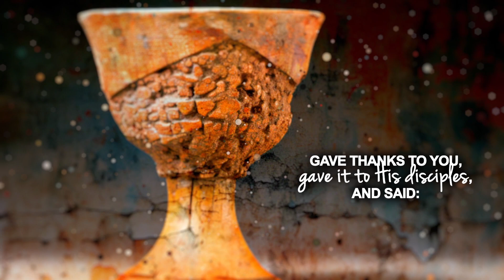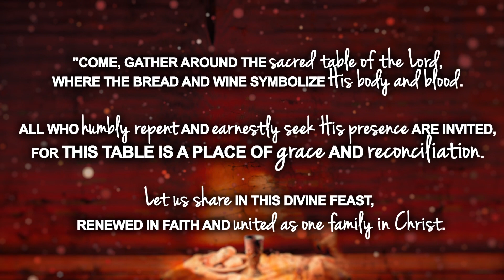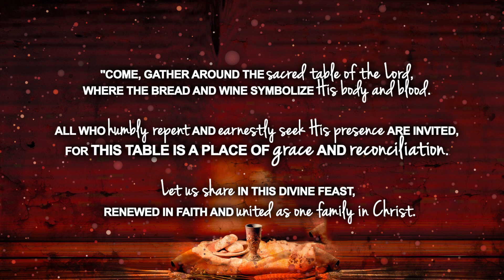Communion Video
Liturgy for use during communion.